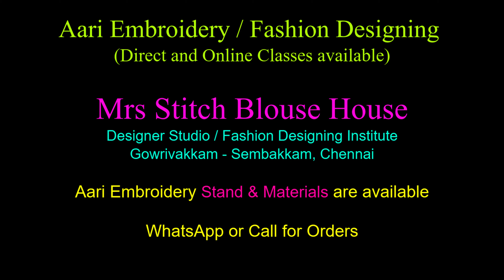Amazing Bridal Blouse Aari Work for Beginners Kundan Stone Beads Maggam Embroidery Stitches in Tamil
Orange Color Bridal Blouse Aari Embroidery Work - Tailoring Classes

Gowrivakkam, Velacherry to Tambaram Main Road, Chennai, Tamil Nadu

My channel provides you best tutorials, tips for Fashion Designing, Tailoring Classes, Aari Work Embroidery Designing, Sewing Training, Best Blouse Design Making Tips, Sewing Machine Review & Demo with the best quality and easy understanding videos.

Aari Embroidery
Fashion Designing
Tailoring
Blouse Cutting
Blouse Stitching